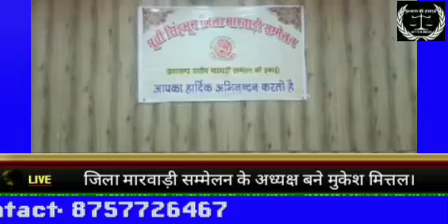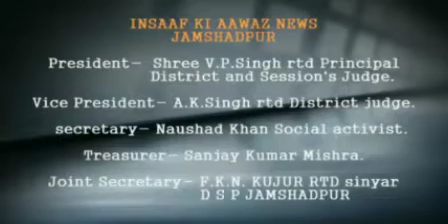जिला मारवाड़ी सम्मेलन के अध्यक्ष बने मुकेश मित्तल।